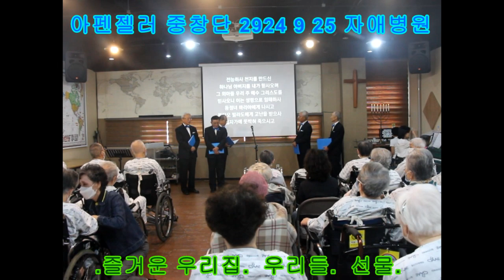아펜젤러중창단 20240925 자애병원 첫 스테이지